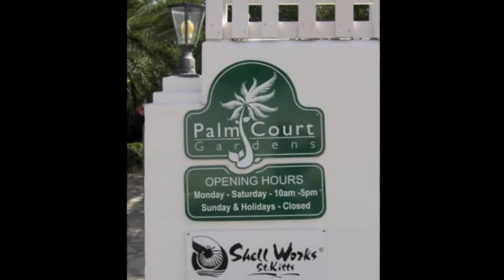Palms Court Gardens - St.Kitts - East Caribbean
Garden Tour, Pool rental & Pool bar, Restaurant, Shell Works St.Kitts Production site, vacation rental.